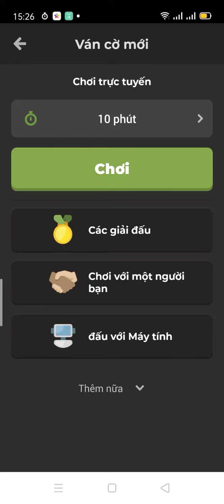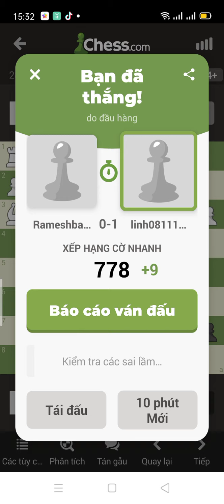Vô địch Cờ Vua nhờ tạo Siêu Đại Bác